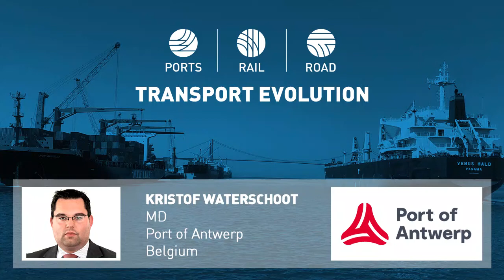Transport Evolution World meets Kristof Waterschoot, Port of Antwerp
Kelly Easton, Programme Director at Transport Evolution speaks to the Managing Director of the Port of Antwerp, Kristof Waterschoot on how ports internationalise their knowledge and experience. During their discussion, Waterschoot also explains the changing role of a port and the impact of Covid-19 on port operations and their results.

For more information on Transport Evolution's series of events and digital series, please